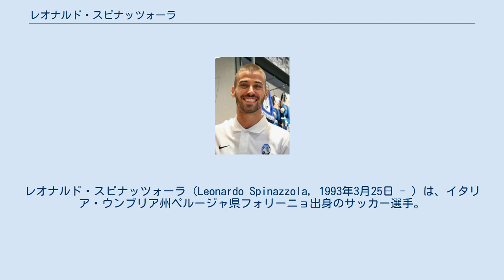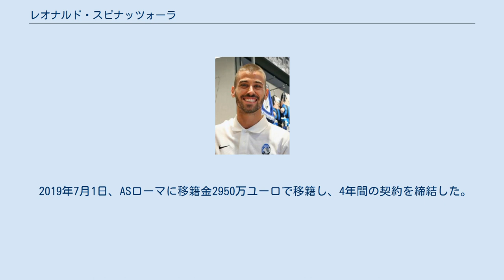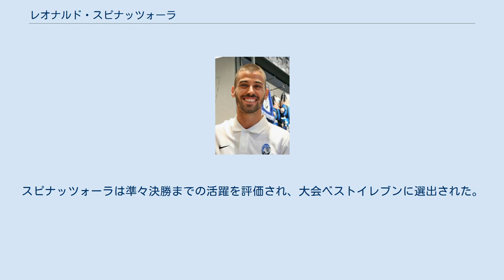レオナルド・スピナッツォーラ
SSヴィルトゥス・ランチャーノ1924の選手
レオナルド・スピナッツォーラ（Leonardo Spinazzola, 1993年3月25日 - ）は、イタリア・ウンブリア州ペルージャ県フォリーニョ出身のサッカー選手。
ASローマ所属。
 ACシエーナの下部組織出身で、2010年にユヴェントスFCのプリマヴェーラにレンタル移籍した。
2012年6月にユヴェントスが保有権の半分を40万ユーロで買い取った。
 2012年7月にセリエBのエンポリFCにフィリッポ・ボニペルティと共にレンタル移籍した。
2012年9月1日のノヴァーラ戦でリーグ初出場を果たし、プロデビューした。
9月15日、ASリヴォルノ・カルチョ戦でプロ初ゴールを挙げた。
エンポリでは7試合の出場に留まり、レンタル契約は半年で打ち切られ、2013年1月にSSヴィルトゥス・ランチャーノ1924にレンタル移籍した。
ランチャーノでは、3試合に出場したが全て途中出場だった。
 2013年8月10日、古巣のACシエーナにレンタル移籍した。
ACシエーナでは、定期的に出場機会を得て、24試合1ゴールの成績を残した。
2014年6月、ユヴェントスとACシエーナで共同保有契約が更新されたが、7月にACシエーナが破産したことでユヴェントスは無償で残りの保有権を獲得した。
 2014年8月11日にセリエAのアタランタBCにレンタル移籍した。
8月23日、コッパ・イタリアのACピサ1909戦で移籍後初出場を果たし、この試合でゴールも挙げた。
8月31日、エラス・ヴェローナ戦でセリエAデビューを果たしたが、リーグ戦の出場は2試合に留まった。
 その後、ヴィチェンツァ、ペルージャへのレンタル移籍を経て、2016年7月7日に再びアタランタBCにレンタル移籍した。
ジャン・ピエロ・ガスペリーニの元でレギュラーに定着し、クラブの4位躍進に貢献した。
 2018-19シーズンより、ユヴェントスFCに復帰。
背番号はアタランタ時代と同じ37番。
2018-19シーズンの前半戦は負傷により出場が無かったが、2019年1月12日、コッパ・イタリアのボローニャFC戦でユヴェントスでの初出場を果たした。
3月12日、UEFAチャンピオンズリーグのアトレティコ・マドリード戦でチャンピオンズリーグデビューを果たすと、チームも3-0で勝利し、逆転での準々決勝進出を決めた。
 2019年7月1日、ASローマに移籍金2950万ユーロで移籍し、4年間の契約を締結した。
この移籍と同時にルカ・ペッレグリーニがASローマからユヴェントスFCに移籍した。
2020年1月、マッテオ・ポリターノとのトレードによるインテル・ミラノへの移籍に近づいたが、インテルがスピナッツォーラのフィジカルコンディションに満足しなかった為、最終的に交渉が決裂しローマに残留した。
 2017年3月28日、オランダ代表との親善試合でイタリア代表デビューを果たした。
 2021年のUEFA EURO 2020ではグループリーグ初戦のトルコ戦と決勝トーナメント1回戦のオーストリア戦でマン・オブ・ザ・マッチに選出される活躍を披露した。
しかし、準々決勝のベルギー戦で左足アキレス腱断裂の重傷を負い、代表チームを離脱した。
なお、イタリア代表はその後も勝ち進み、最終的に53年振りのユーロ優勝を果たしている。
スピナッツォーラは準々決勝までの活躍を評価され、大会ベストイレブンに選出された。